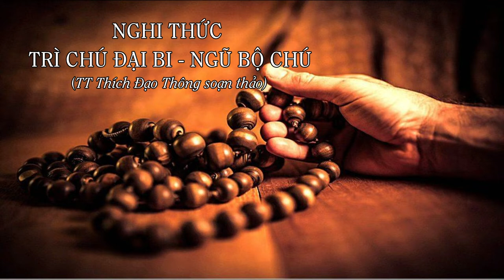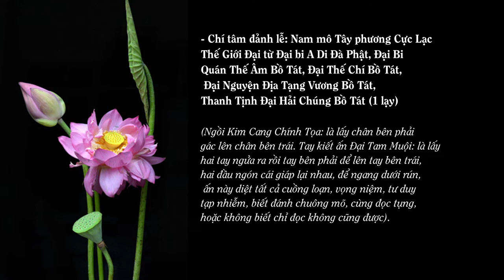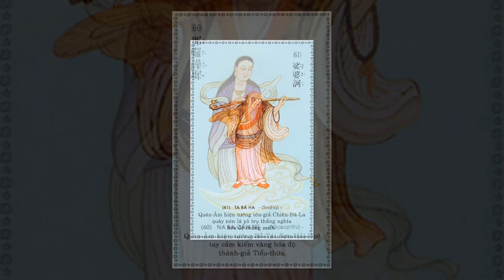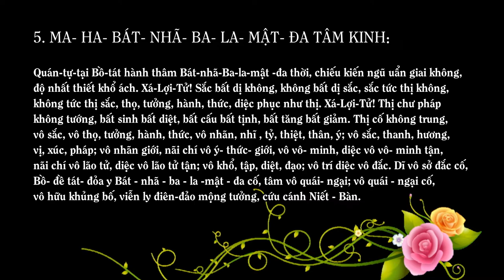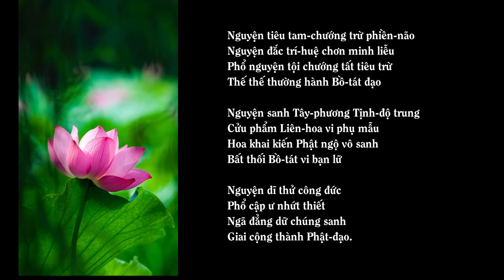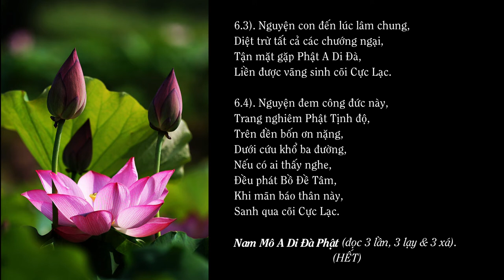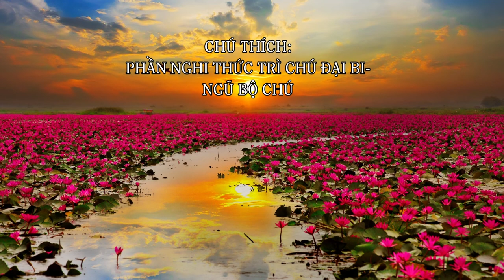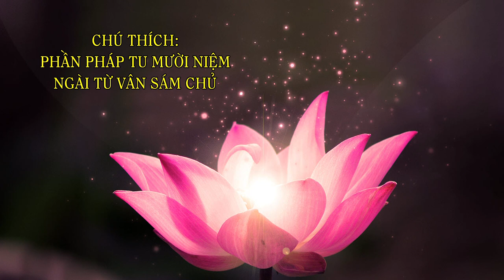phap hanh tri chua hung long sydney 2021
TT Thich Dao Thong Chua Hung Long Sydney, Australia
soan thao 22/8/2021 (15/7 AL Tan Suu).